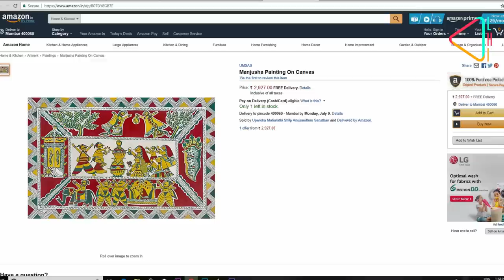बिहार की मंजूषा कला - एक अद्भुत धरोहर | Manjusha Art of Bhagalpur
बिहार की मंजूषा कला, भागलपुर एव अंग प्रदेश की एक अद्भुत धरोहर है , जिसकी जड़े प्राचीन लोक कथा बिहुला विषहरी की गाथा से जुडी हुई है | लिव हिस्ट्री इंडिया ,  आप के लिए लाया है, इस प्रचीन कला की  कहानी  |